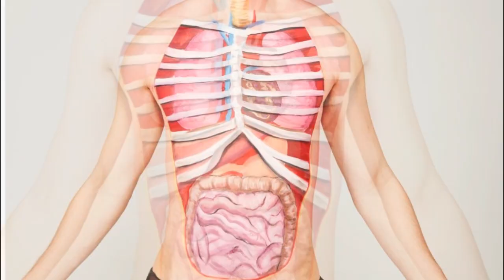PENEMUAN ANEH DI DUNIA yang sepertinya tidak mungkin dipercaya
Selamat menyaksikan video berjudul " PENEMUAN ANEH DI DUNIA yang sepertinya tidak mungkin dipercaya ". Semoga video " PENEMUAN ANEH DI DUNIA yang sepertinya tidak mungkin dipercaya " ini dapat menjadi sarana untuk menambah ilmu dan pengetahuan sahabat omsoentv ostv semua.
Om Soen TV berusaha menyajikan konten-konten edukasi untuk sharing pengetahuan terkait faktasains infosains tokohsains seputarreferensisains dan
5 Fakta Penemuan Sains Menarik yang Akan Membuatmu Tercengang
penemuan aneh di dunia
For intro & closing videos.